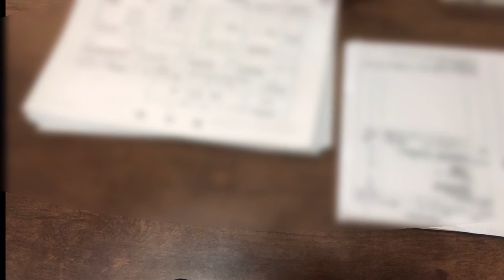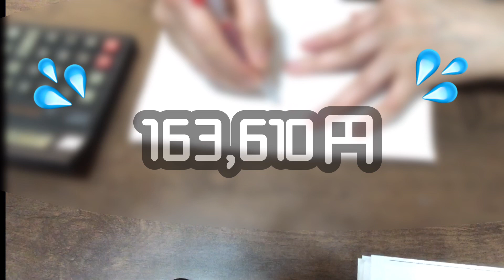確定申告前に医療費計算！